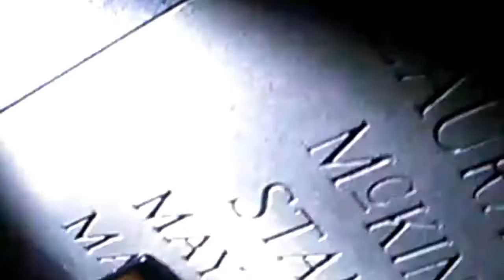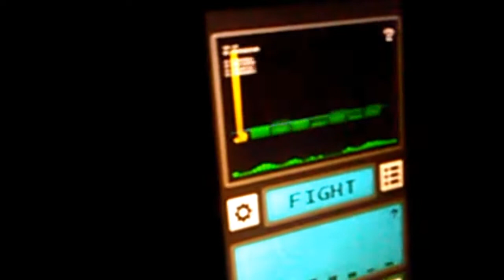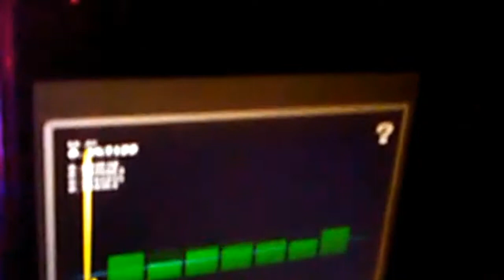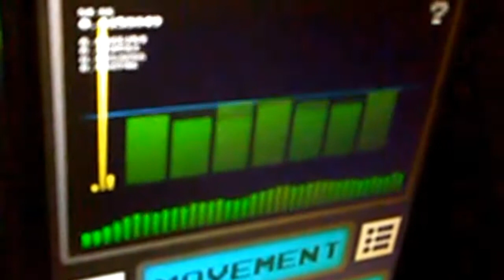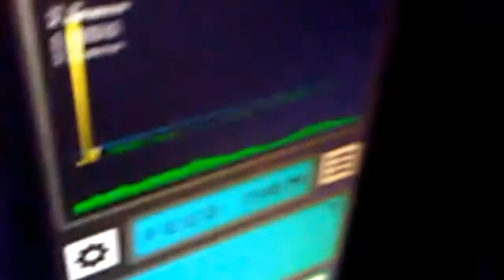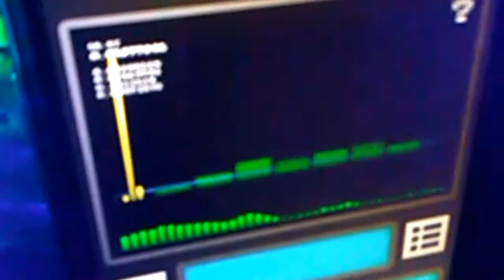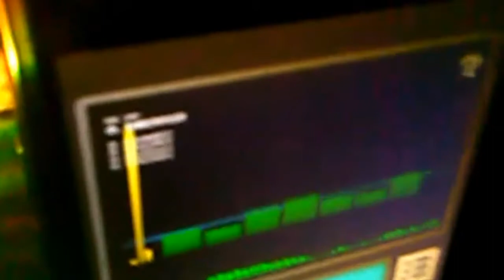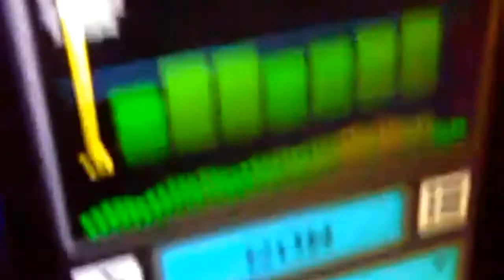Inviting the Unknown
Spencer's Ridge Cemetery late night EVPs